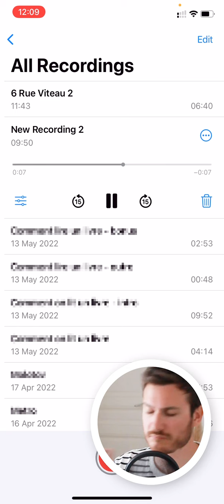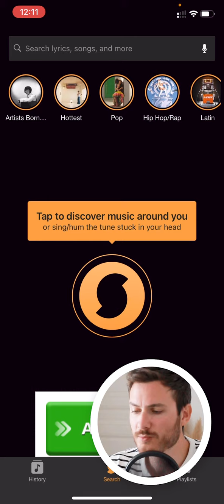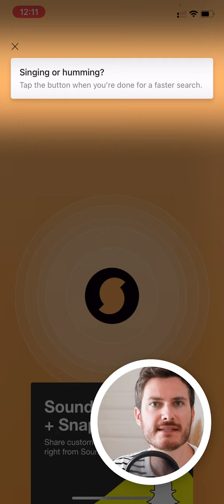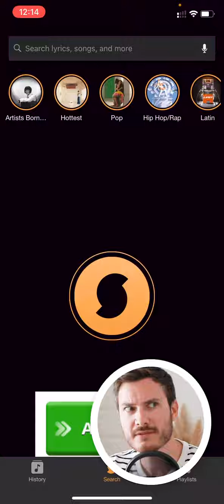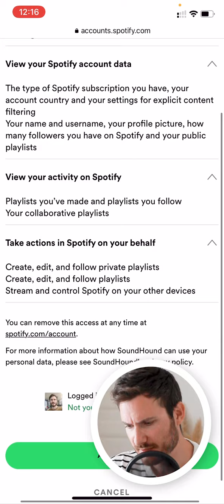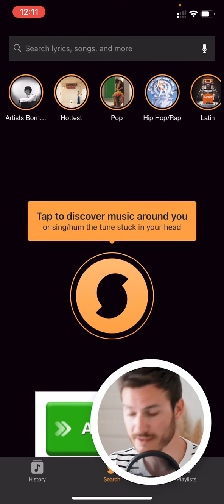SoundHound : L'homme qui murmurait à l'oreille d'une app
J'ai une chanson bloquée dans la tête depuis des jours…

Ça fait comme ça : Everywhere I go, nananananananana, tilalilamoum, tilalim padam… tilam tim toum etc.

Bon écrit comme ça, c'est peut-être pas hyper parlant, j'avoue.

Dans cette situation, on peut se reposer sur 2 choses : la communauté ou la technologie.

Côté communauté, le moins immédiat des 2, je vous invite à découvrir l'excellent channel Reddit  r/NameThatSong permettant de poster un extrait audio ou tout simplement d'écrire les paroles. C'est parfois bluffant comme certains membres peuvent trouver une chanson avec très peu de détails.

Côté technologie, j'avais en tête une application qui permettait de fredonner un air pour trouver un titre… J'ai retrouvé cette application et ai fait confiance à la technologie.

Je vous invite à découvrir le résultat en vidéo.

PS: j'ai toujours pas le titre de la chanson…

Crédits extraits :
Vidéo de Jack Sparrow provenant de Pexels